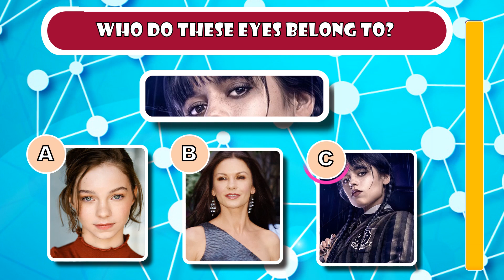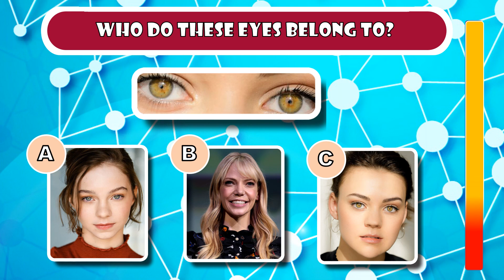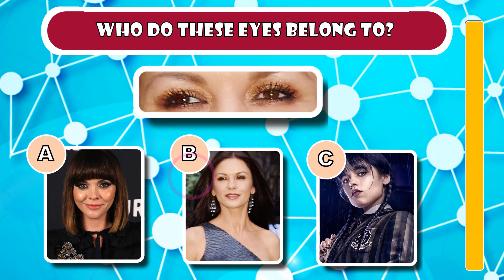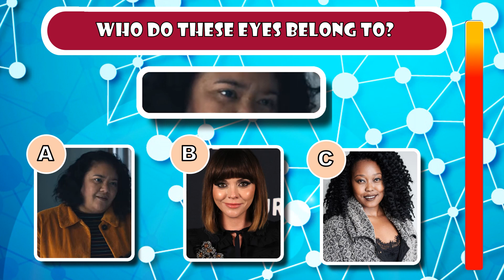Guess the character Wednesday by the eyes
Wednesday emoji challenge, Thing game,

Guess Wedenesday characters by the mouth

Guess the real life Wednesday actors age

00:00 Intro
00:13 Challenge 1 Wednesday Addams by the eyes
00:27 Challenge 2 Wednesday by the eyes - Bianca Barclay
00:36 Challenge 3 Wednesday by the eyes - Dr. Valerie Kinbott
00:47 Challenge 4 Wednesday by the eyes -  Enid Sinclair
00:59 Challenge 5 Wednesday by the eyes - Bianca Barclay
01:10 Challenge 6 Wednesday by the eyes - Johnna Dias-Watson
01:20 Challenge 7 Wednesday by the eyes - Tyler Galpin
01:32 Challenge 8 Wednesday by the eyes - Gomez Addams
01:42 Challenge 9 Wednesday by the eyes - Pugsley Addams
01:52 Challenge 10 Wednesday by the eyes - Morticia Addams
02:05 Challenge 11 Wednesday by the eyes - Lucas
02:15 Challenge 12 Wednesday by the eyes - Kent
02:26 Challenge 13 Wednesday by the eyes - Eugene Ottinger
02:36 Challenge 14 Wednesday by the eyes - Coach Vlad
02:48 Challenge 15 Wednesday by the eyes - Ajax Petropolus
03:00 Challenge 16 Wednesday by the eyes - Garett Gates
03:10 Challenge 17 Wednesday by the eyes - Sue Ottinger
03:21 Challenge 17 Wednesday by the eyes - Uncle Fester